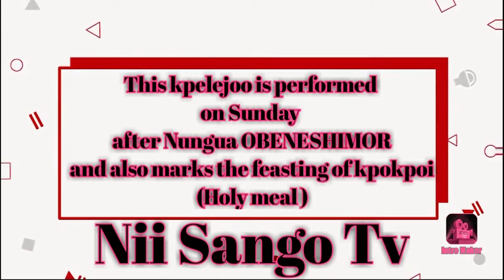African Spirituality || Gborbu Kpledzoo 2021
African Spirituality introduces one to traditional healing,liberation of higher self, invocation of Ancestral spirits, encanting the spiritual forces of nature and the universe. Gborbu kple is a special rite performed by the people of Nungua a suburb of Accra Ghana, to invite the universe and its respective energies to join Man to usher in peace, procreation and abundant blessings to earth and its creations. This rite is performed annually every Homowo Festival by the beautiful Gadangbe people  of Greater Accra the capital of Ghana. To know more about Ghanaian cultures kindly check the reference for any update and enquiries.
To also know more about kple the Religoin of the Gadangbes.